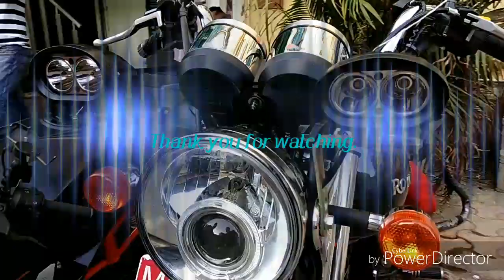How to Install FOG lights in Royal Enfield Thunderbird.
This video will surely help u to get installation of Fog lights from Lamington road located at Mumbai.